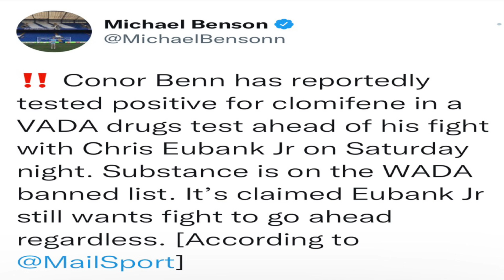Conor Benn FAILS VADA Test! ( POPPED DIRTY) Fight will Proceed